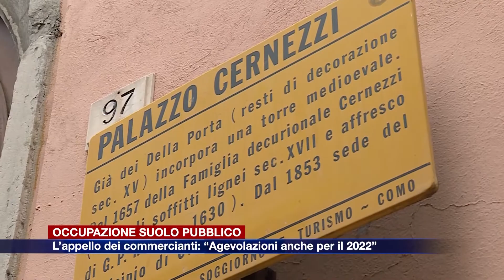Etg - Occupazione del suolo pubblico, l’appello dei commercianti: “Agevolazioni anche per il 2022”